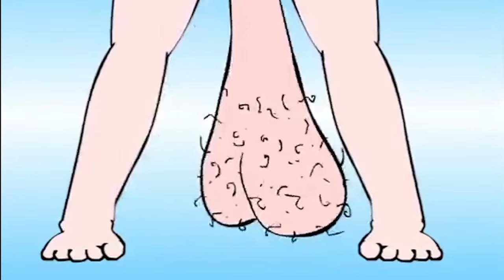Mon retour en vlog \\Un téléphone qui parle,Josiane n’entent plus//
la boutique LB56 en ligne